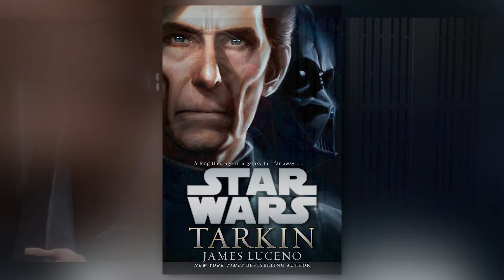Was Darth Sidious Behind the Jedi Temple Bombing? | Star Wars Canon Explained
In the final arc of the fifth season of Star Wars The Clone Wars, Anakin Skywalker and Ahsoka Tano were  tasked with investigating and tracking down the perpetrator of the Jedi Temple bombing on Coruscant. After the two Jedi seemed to be closing in on the culprit, Ahsoka Tano was framed for the bombing of the Jedi Temple and the murder of Letta Turmond. Ahsoka went on the run, attempting to discover who was truly behind the Jedi Temple bombing.

As the arc progressed and Ahsoka was eventually apprehended, she was brought to trial and face a litany of false accusations and charges. The prosecutor in Ahsoka's trial was Admiral Tarkin, and presiding over the proceedings was Chancellor Palpatine. At the conclusion of the arc, it's revealed that the Jedi Padawan and friend to Ahsoka, Barriss Offee, was the true culprit behind the bombing. However, with Chancellor Palpatine presiding over Ahsoka's tribunal and having ulterior motives for his action, who was the true culprit behind the Jedi Temple bombing? Was there someone else involved that persuaded Barriss to carry out the attack against the Jedi Temple? Which begs the question-was Darth Sidious behind the Jedi Temple bombing, orchestrating and pulling the strings from behind the scenes?

Dan shares his thoughts on whether or not Darth Sidious was the true mastermind behind the Jedi Temple bombing.

Stay nerdy!